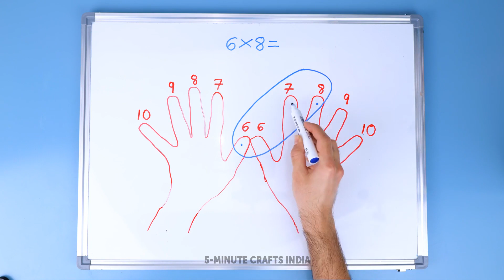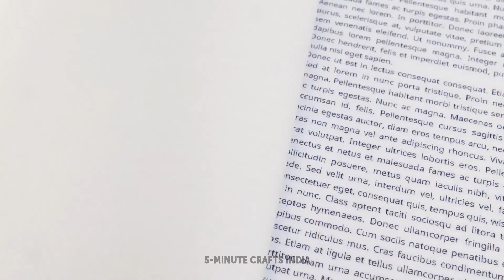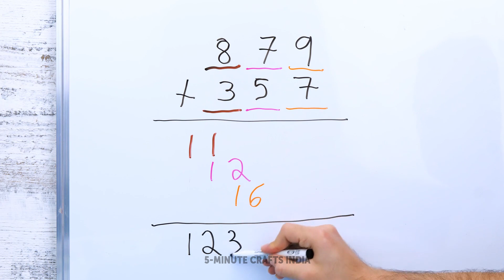स्मार्ट छात्रों के लिए स्कूल ट्रिक्स || जो आपको जानने की आवश्यकता है, तेज और होशियार गणित हैक्स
इस वीडियो में, हम तेज और होशियार गणितीय हैक्स की दुनिया में डाइव करते हैं, जो गणितीय समस्याओं के प्रति आपके दृष्टिकोण को पूरी तरह से बदल देंगे।

चाहे आप अपनी परीक्षाओं में श्रेष्ठ प्रदर्शन कर लेने की खोज में छात्र हों, या बस अपनी गणित कौशल को बढ़ाना चाहते हैं, ये गणित हैक्स आपकी मदद के लिए यहां हैं। हमने एक सूची बनाई है, जो आपको गणितीय समस्याओं को जल्दी से हल करने, जटिल गणनाएं सरलीकरण करने और आपके कुल गणित संवेदनशीलता को बढ़ाने में मदद करेंगे।

हमारे साथ शामिल होइए, जब हम मानसिक गणित के शॉर्टकट्स, समय बचत की तकनीकों, और नवीनतम समस्या-समाधान की रणनीतियों के पीछे के रहस्यों को उजागर करते हैं। बड़े-बड़े नम्बरों को मिनटों में गुणा करने से लेकर बिना किसी परेशानी के बीजगणितीय समीकरणों को सरल करने तक, ये गणित के हैक्स आपको एक गणित जादूगर की तरह अनुभव दिलाएंगे।

समय-स्थापनाएं:
00:05 - आंकड़ों को आसानी से गुणा करने का तरीका
00:37 - उंगलियों का गुणनक हैक
01:04 - कूल गणिती हैक
01:40 - स्कूल हैक
02:05 - अपने नोट्स को संगठित करने का तरीका
02:45 - संगठनात्मक विचार